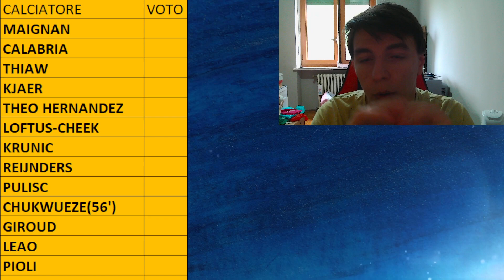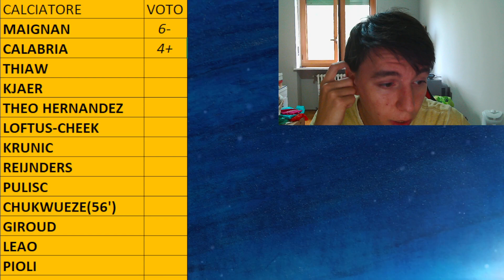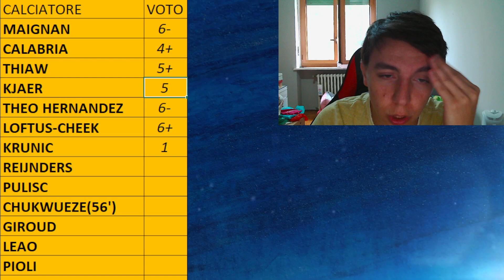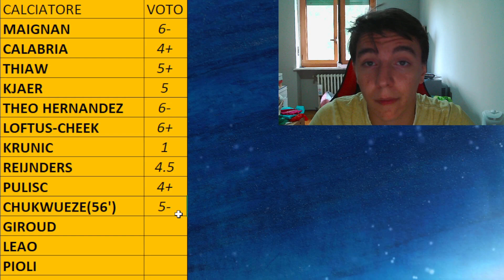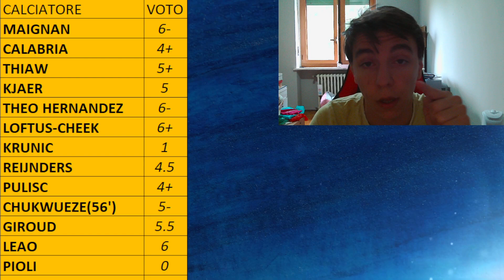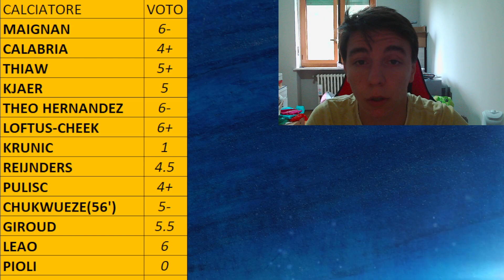UMILIATI ||| INTER 5 MILAN 1 PAGELLA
Buona visione!

▂▃▄▅▆▇█▓▒░ CONTATTI ░▒▓█▇▆▅▄▃▂

▂▃▄▅▆▇█▓▒░ CREDITI ░▒▓█▇▆▅▄▃▂